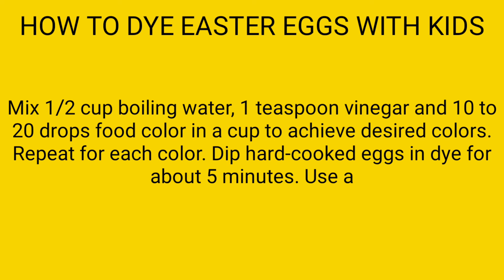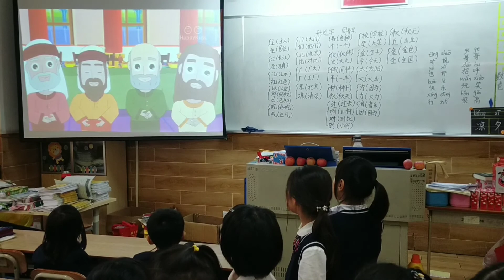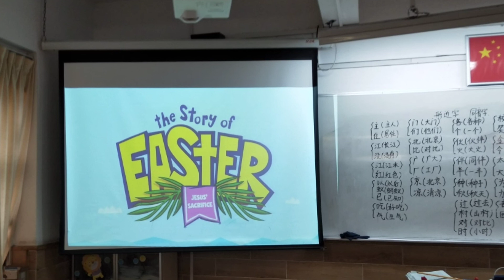Easter ESL Activities and Games [Teach English Abroad]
How do you celebrate Easter in your country? Do you have any special customs or traditions?
Start the ESL lesson as you usually would. Tell your students that today is a special lesson - an Easter lesson! As for me Easter is ALL about the food.There are a ton of ESL food activities and games that you can do. Who doesn’t like talking about food, right? So, I recommend you to dye eggs with your ESL students together.
Mix 1/2 cup boiling water, 1 teaspoon vinegar and 10 to 20 drops food color in a cup to achieve desired colors. Repeat for each color. Dip hard-cooked eggs in dye for about 5 minutes. Use a slotted spoon, wire egg holder or tongs to add and remove eggs from dye.
Paint Your Egg: For a fun watercolor effect, use a paintbrush to add dye to boiled eggs. Kids will have fun painting their eggs! Drip Dye Eggs: Using the medicine dropper, drip a color onto your egg (we used orange on one egg and blue on another). Then drop another color over it.